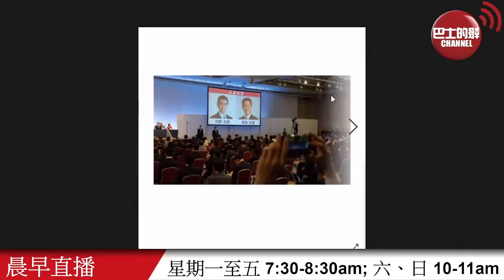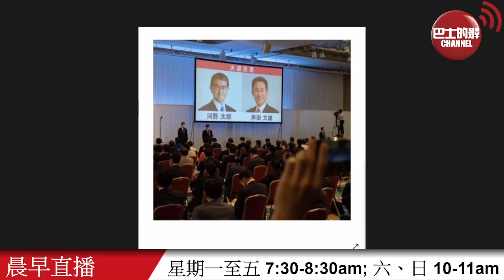【晨早直播】被揭因度假缺席加國紀念原住民兒童的活動，加拿大總理杜魯多道歉？ 岸田文雄任日本首相，中日關係將轉差？ 21年10月5日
10月5日【晨早直播】主持:  阿傑、尚風